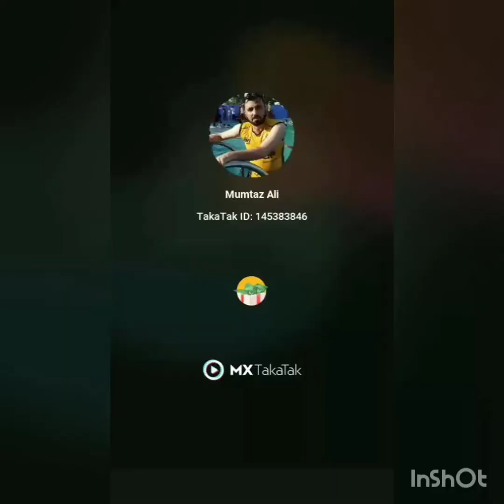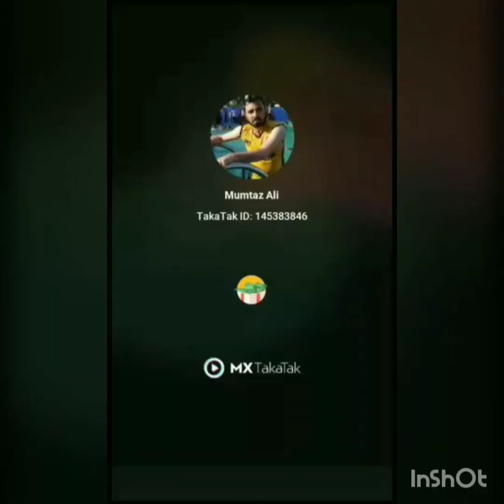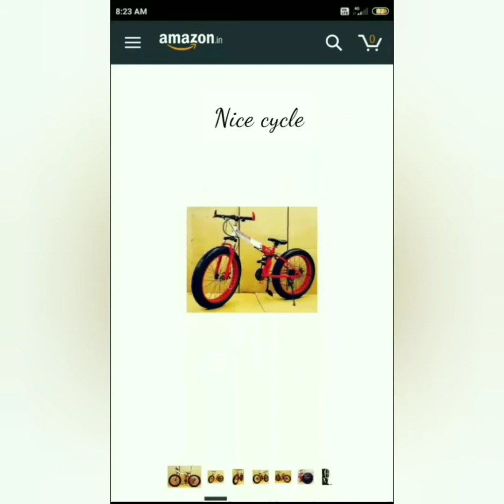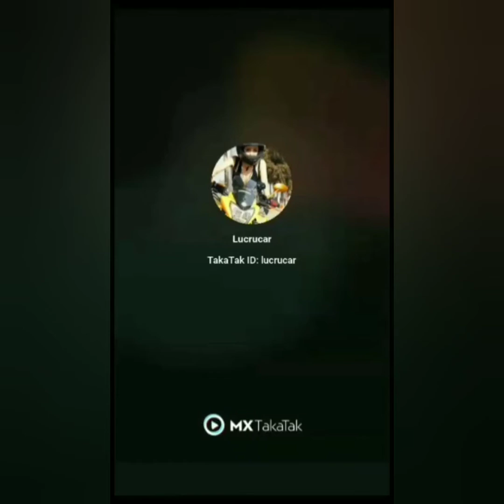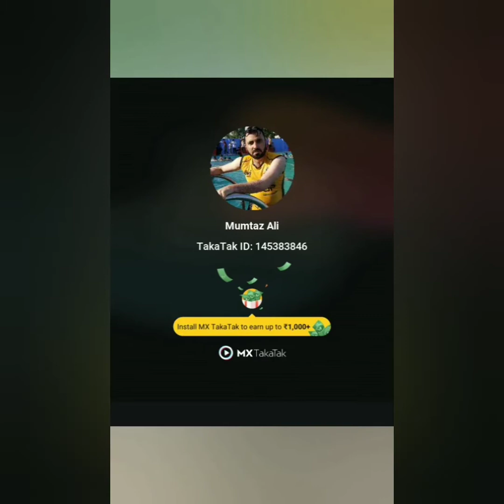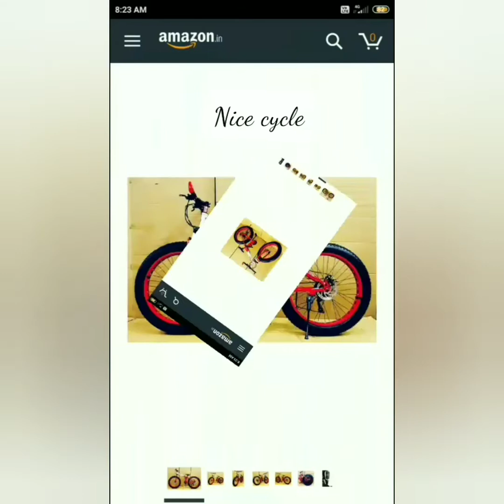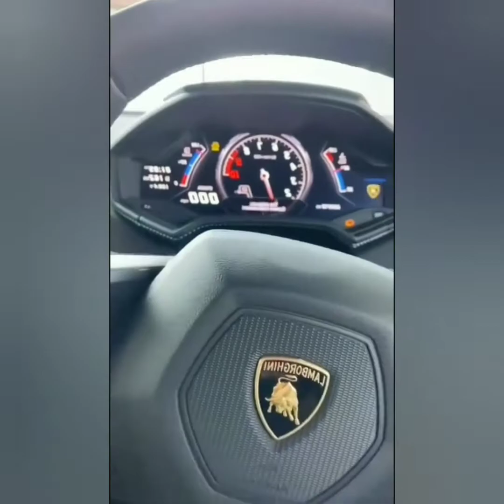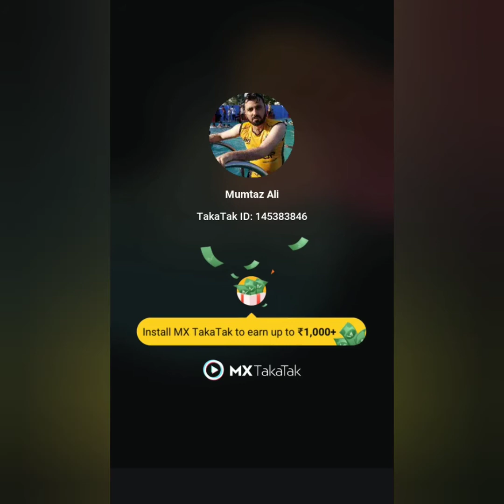MX taka tak nice video